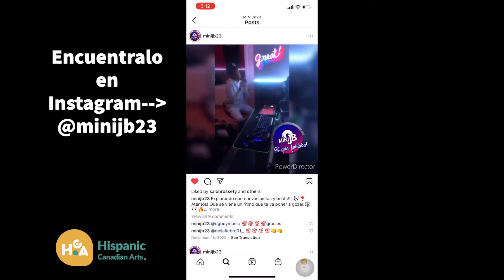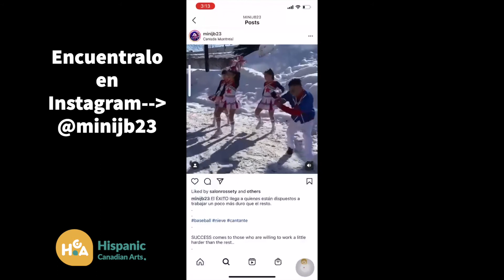Talentos de nuestra comunidad: Entrevista a MiniJB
Es un joven cantante nacido en Canadá de padres dominicanos. Su pasión por una música limpia y con buen ritmo  lo ha motivado a preparar su primer álbum que estará disponible el 21 de abril de 2021.

Habla tres idiomas español, francés e inglés. Es un niño un poco tímido pero con soltura en la música. Ya tiene canciones disponibles en  YouTube, hizo su primera canción en el 2018 en francés con el título ((On bouge la tête)).

Su álbum viene cargado de influencias culturales con canciones en Inglés, Francés y Español.

Sigamos en contacto!

Realización: Francisca Figueroa
Hispanic Canadian Arts & Cultural Association
2021